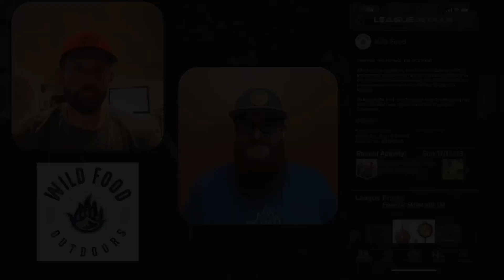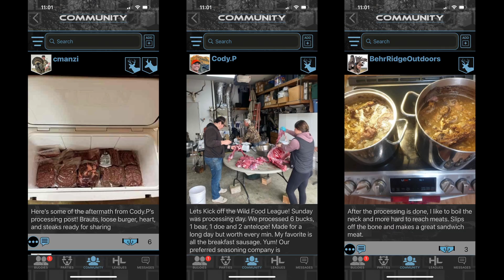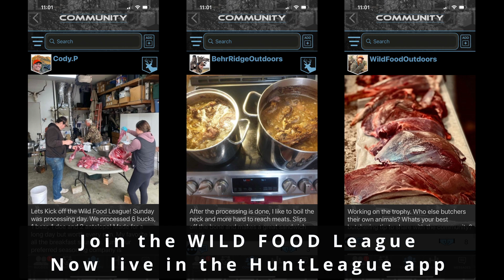The Wild Food League - Share the Hunt, Harvest, and Wild Food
Wild Food Outdoors and HuntLeague are stoked to bring you the Wild Food league on the HuntLeague mobile app. By joining the league, sharing your hunts and, more importantly, sharing how you process, cook, and enjoy your wild food, you will have the opportunity to win an absolutely killer prize package starting at over $2,000 from our league sponsors!

This is a league for every type of hunter whether you are chasing big game, waterfowl, or small game with a bow, rifle, or shotgun.  If you eat wild food you are sure to find new ways to use every part of the animal and enhance the culinary experience for friends and family.

HuntLeague is thrilled to partner with @wildfoodoutdoors along with @CruOvens @SteelportKnifeCo @forloh8925 @finexcastironcookwareco.3031 @GOHUNT

To join the league, download the HuntLeague mobile app, go to the LEAGUES page and select the JOIN tab.  You will find the Wild Food league listed there where you can learn more.  There is no cost to join or participate!